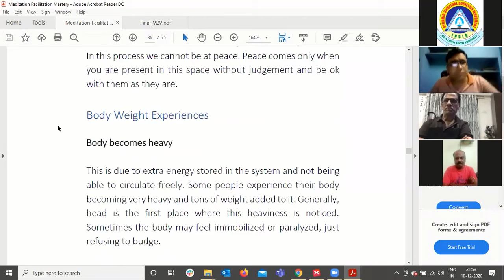Samarpan (समर्पण) | Sravanmahesh | Victim to Victor | Self Transformation Mastery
Hi, I am Sravan Mahesh Desai, a Spiritual Scientist and Meditation trainer since 2005 and Author of upcoming book Victim to Victor and I have conducted over a hundred individual sessions and over 50 group sessions across Andhra Pradesh, Karnataka, Tamil Nadu, Maharashtra and also in Vietnam.

If you are interested in attending these workshops and other programs such as counseling and therapies, individual or group through video call and live you can contact me through my website.

To Know more about these programs and book your seat -
Click Book Now and Programs to check all programs dates and details.